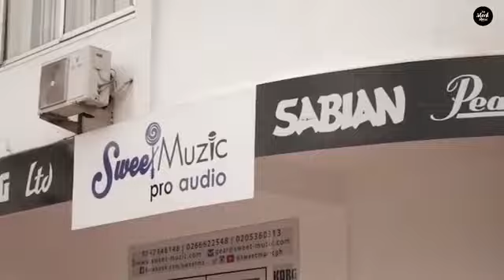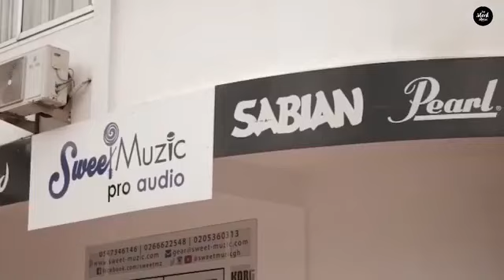Pt 2 of Drum Off 2019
Featuring...
Akwasi Boateng
Yaw Kwarteng
Taller Dee
David T Mens
Morko
Juilus
Achie